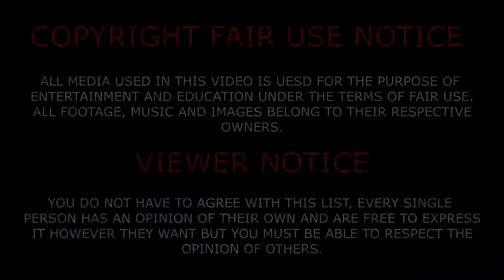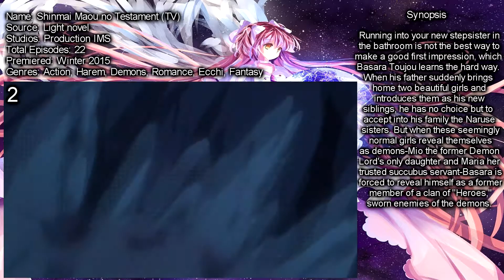Top 10 Ecchi/Harem/Romance Anime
Hey guys what's up,new video here and now about Top 10 Ecchi/Harem/Romance Anime! This is my personal list and opinion so you don't have to agree with it but if you do hit like. Also I excluded some anime due to copyright!
Thumbnail: Absolute Duo
Intro and Outro song: Kontinuum - Lost (JJD Remix)
Intro: RavenProDesign